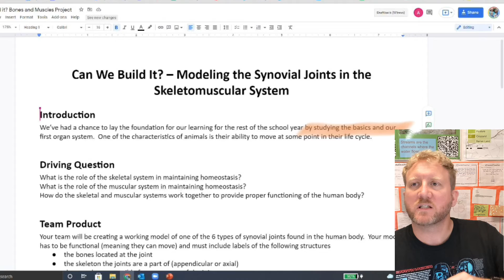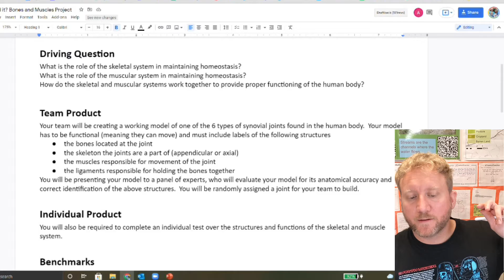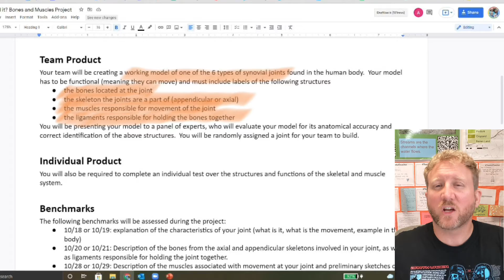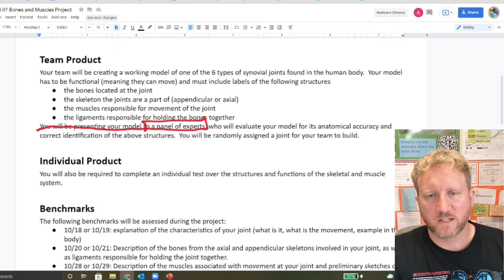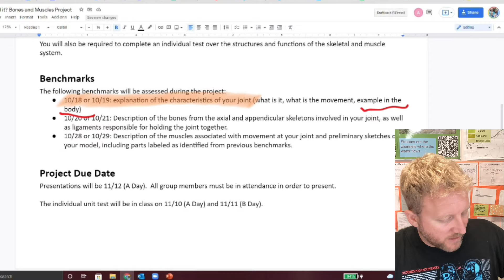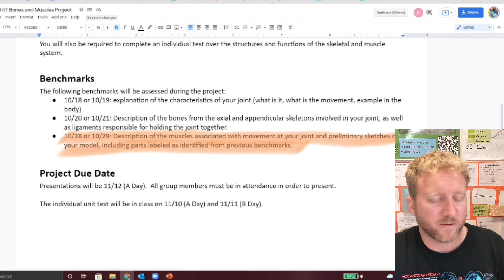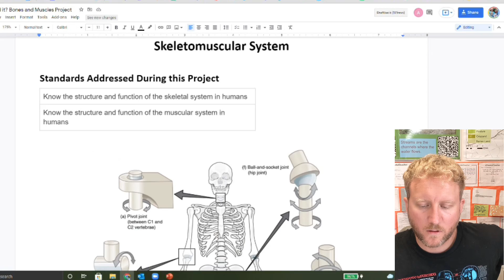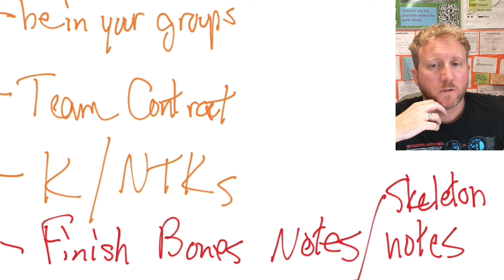Modeling Synovial Joints Project Launch 21-22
Mr. Thompson discusses the upcoming project where we build a working model of a synovial joint and explain the different elements (bones, muscles, etc.)